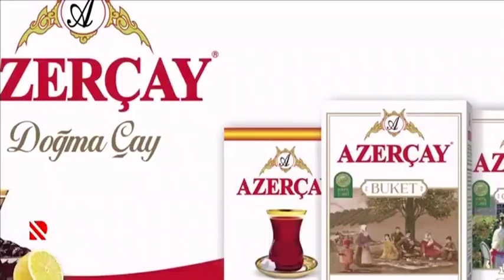“Xınalıq və Köç yolu mədəni landşaftı” UNESCO-nun Ümumdünya İrs Siyahısında | Real TV | 18.09.2023